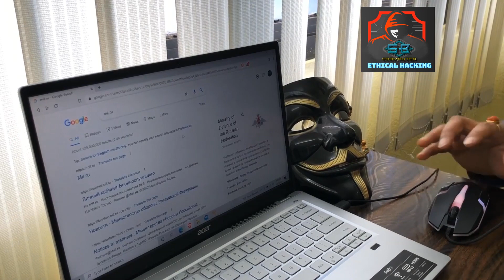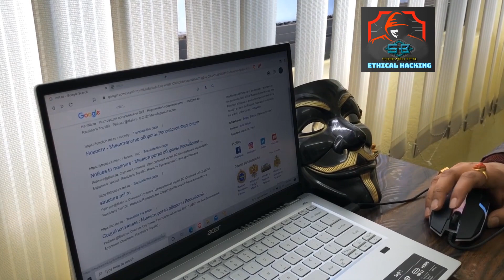Russia’s Cyberwarfare: Botnet DDoS Attack on Military Websites - A Demonstration by SBComputter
If you are also interested in CEH Course and want to make your solid career in Ethical Hacking Industry then Join SBCoomputer.

SB Coomputer
New Baneshwor, Kathmandu
Nepal's No.1 Ethical Hacking Research and Training Center